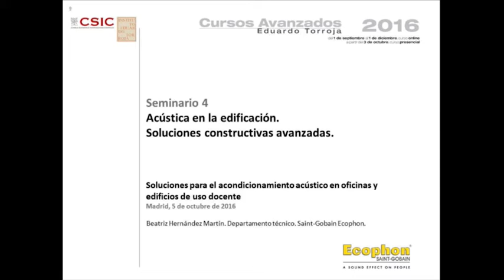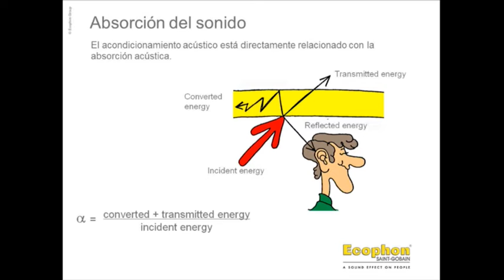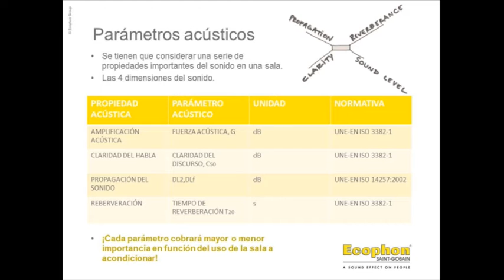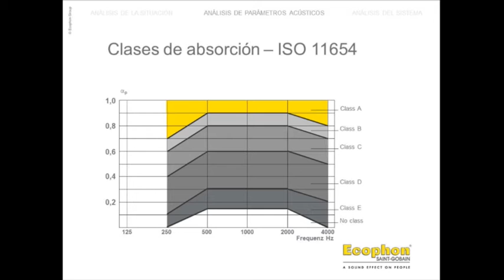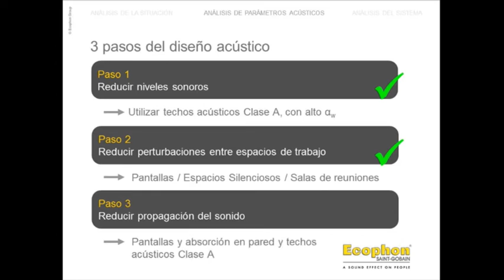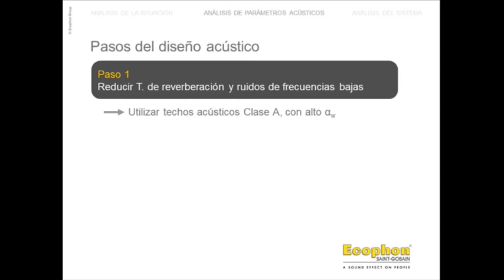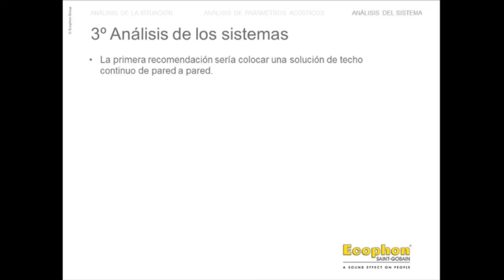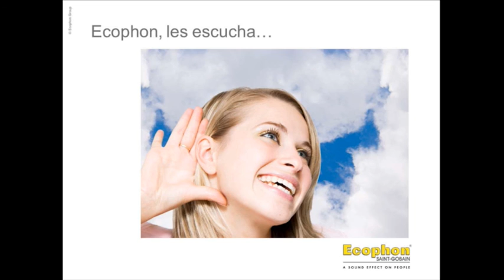Soluciones para el acondicionamiento acústico en oficinas y edificios de uso docente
Beatriz Hernández. Ecophon